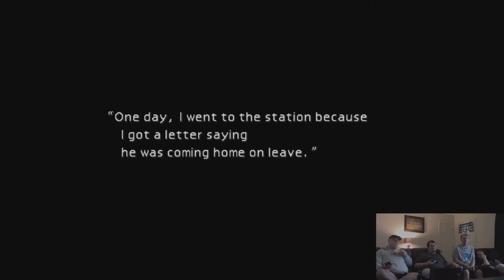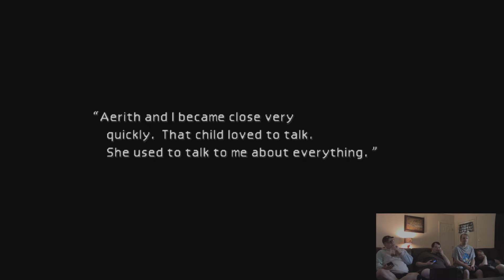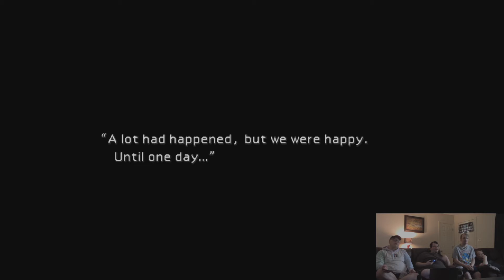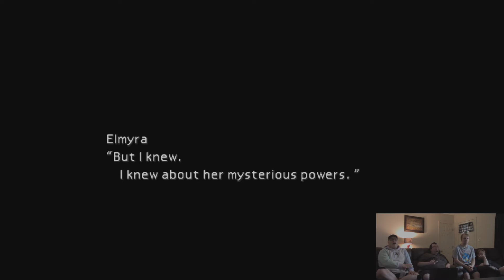We Would Like to Play: Final Fantasy VII Part 12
Alex is not a rude boy